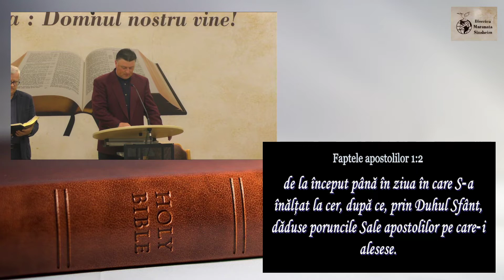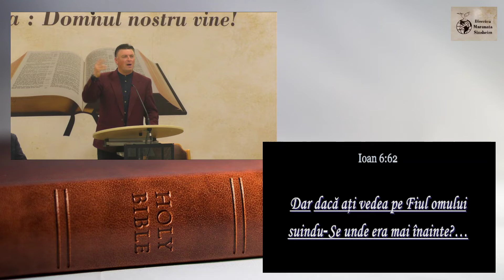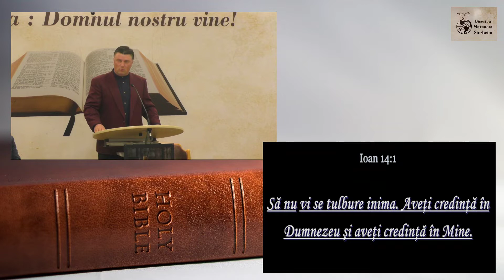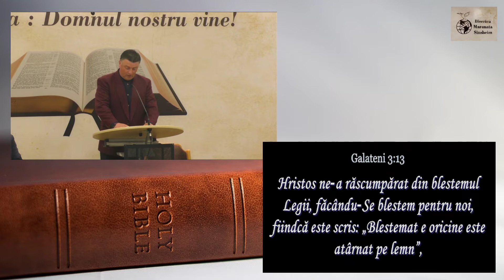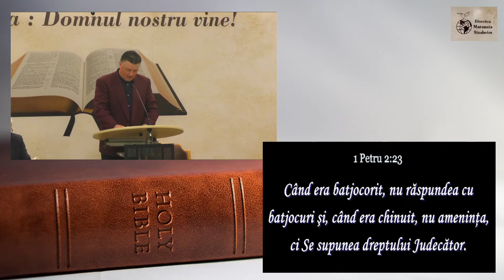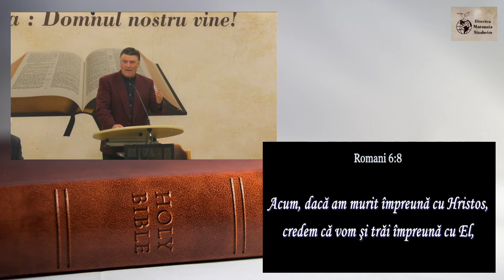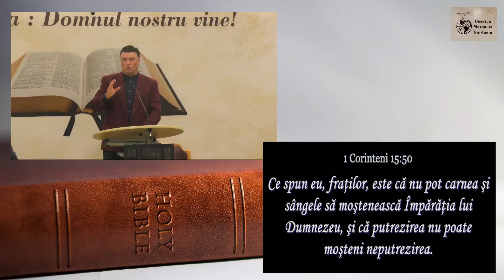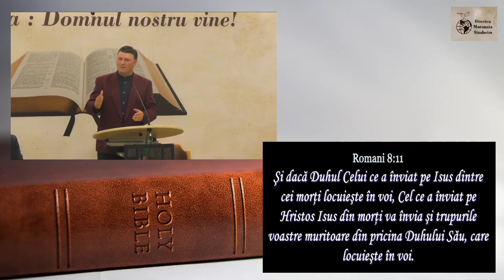Florin Ilașcu -înălțarea Domnului Isus